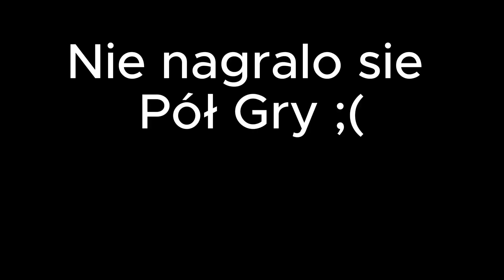Manhunt Randomizer! | Z Marroo :3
hej ogólnie miał to być Odc. z bedwars ale cos nie działało więc jest z Manhunt Randomizer. ;) Mam nadzieję że Film się   Podoba. Pozdro :3